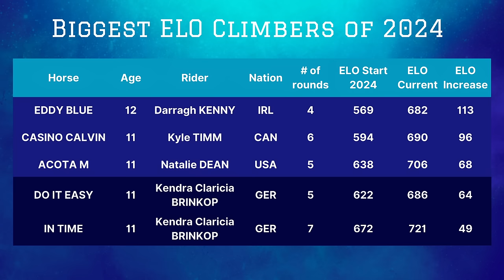Pro Tips: Lillie Keenan's Exclusive Insights | Horse Bytes | EP12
Welcome to Horse Bytes, your ultimate destination for all things show jumping! In this episode, we're diving deep into the thrilling world of equestrian sports. From the Longines League of Nations in Ocala to the Winter Equestrian Festival in Wellington, we've got the latest updates and winners of the week! Plus, get ready for an exclusive interview with the inspiring US showjumper, Lillie Keenan.

Enter to win a $20,000 Kenya Safari trip by entering

A special thank you to our partner, @equiratings8351

This video is for educational and entertainment purposes only. We have made use of existing content from various sources as a means to create an engaging and transformative sports compilation.

If you are the copyright owner of any material used in this video and feel it has been utilized in an unacceptable way, please contact us directly for content to be removed or modified.

Chapters:
0:00 Intro
0:46 Winners of the Week
1:32 Showstopper
4:35 $20,000 Kenya Safari Giveaway
5:30 Weekly Wonder
11:06 Wyld Things